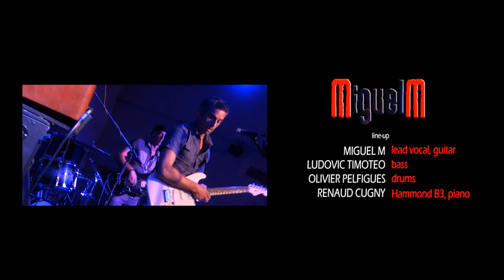Miguel M - "I Want To Make Love To You" - Bourg-En-Bresse - 30 juin 2012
MIGUEL M en concert -"I Want To Make Love To You" - 30 juin 2012 - Bourg-en-Bresse
MIGUEL M: lead vocal, guitar
Ludovic TIMOTEO : bass
Olivier PELFIGUES : drums
Renaud CUGNY : Hammond B3, piano
Cameras : Catherine MARIE
Video editing : Renaud CUGNY
Production, booking : BLUES AND SOUL EVENTS
Organisation : "LA FERME A JAZZ", Bourg-en-Bresse